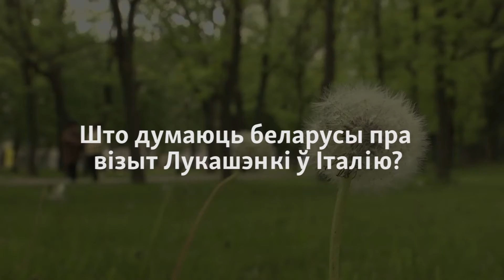Меркаваньне беларусаў пра візыт Лукашэнкі ў Італію | Мнение беларусов про визит Лукашенко в Италию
Аляксандар Лукашэнка наведаў Італьянскую Рэспубліку і Дзяржаву Ватыкан 20-21 траўня.
Журналісты Радыё Свабода пацікавіліся, што пра гэты візыт думаюць жыхары сталіцы

Александр Лукашенко посетил Итальянскую Республику и Государство Ватикан 20-21 мая.

Журналисты Радио Свобода поинтересовались, что про этот визит думают жители столицы